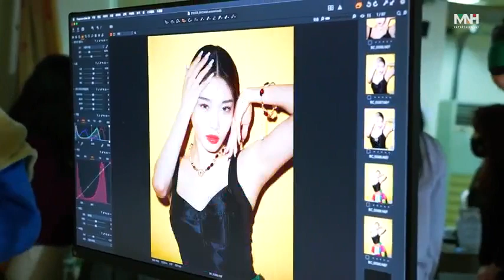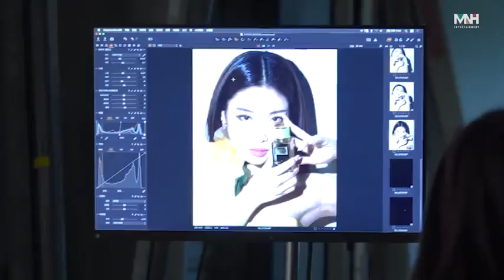CHUNG HA 청하 B HAind CHUNG HA 청하 돌체앤가바나 뷰티Dolce & Gabbana Beauty 화보 비하인드 @2NC Kpop